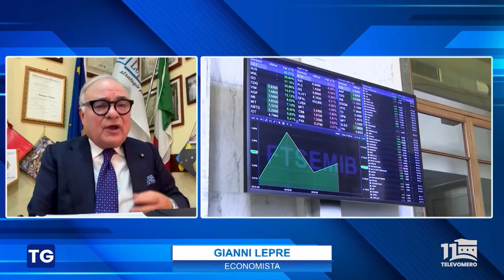TELEVOMERO NOTIZIE in collegamento Gianni Lepre economista